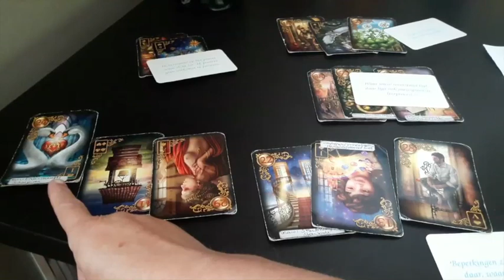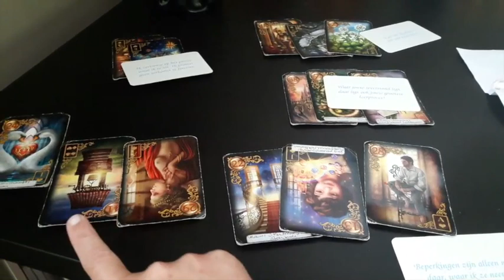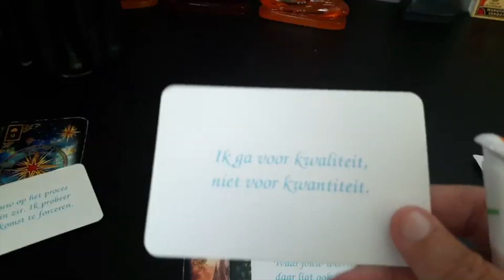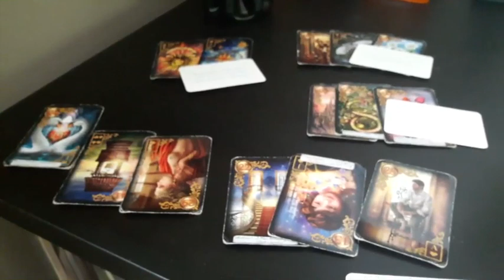Relatie reading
Een klant vroeg mij of hij voor haar zou gaan kiezen. Ondanks dat hij al jaren in een andere relatie zit. Kijk hoe ik de legging doe en wat eruit kwam. Zo kun je in de gecombineerde kaarten een hoop zien. Tegenwoordig combineer ik de kaarten steeds meer. Ik zie het niet meer als onafhankelijke kaarten, maar echt kaarten die iets over de andere kaarten zeggen.

Dit zijn Lenormand kaarten cursus online video's. Hoe leg ik de Lenormand kaarten? Hoe tel ik deze op om tot de verborgen kaart te komen? Persoonskaarten, grote leggingen, 3 kaart leggingen, 9 kaart leggingen, werkleggingen, relatieleggingen, vriendschapsleggingen. Extra Expanded Edition Lenormandkaarten worden ook uitgelegd. Wat betekenen de kaarten andersom? Tips, tricks, en alles wat je weten wilt van deze orakelkaarten. Gemaakt door Gilded Reverie en getekend door Ciro Marchetti. Voor inzicht, het aha-moment, herkenning of net dat steuntje in de rug. Leerzaam voor als je net de Lenormand kaarten hebt gekocht, en nog niet weet hoe ermee om te gaan.

Er is veel informatie te vinden over de Lenormand kaarten (cursus online), orakelkaarten, engelenkaarten, en de leggingen. De kaarten zijn van Gilded Reverie, getekend door Ciro Marchetti.